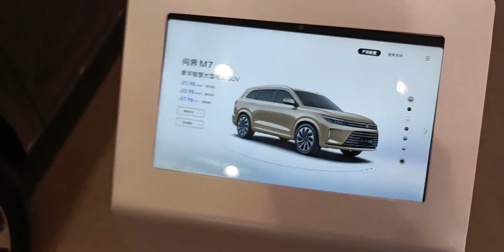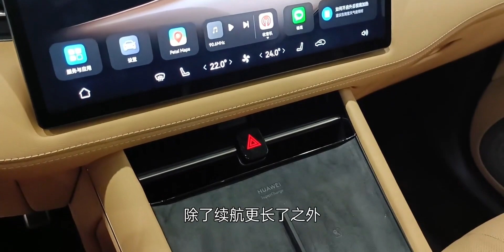万达广场的一楼变新能源汽车城 华为AITO M7和理想抢份额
华为,问界M7,万达广场,AITO,新势力,新能源汽车,必剪创作